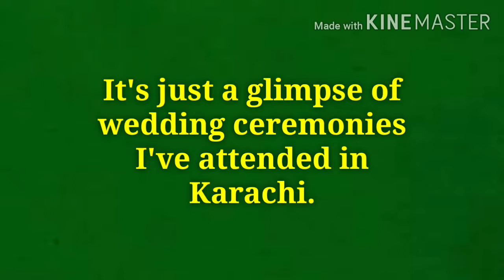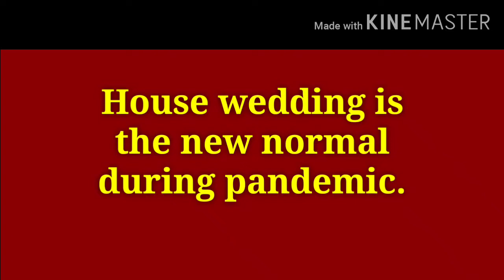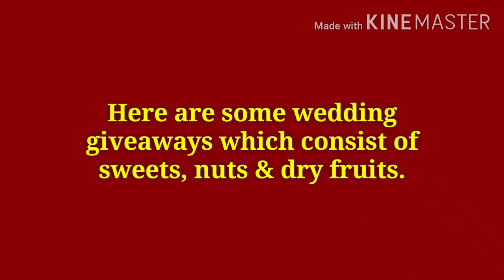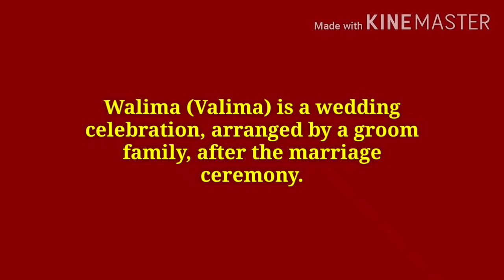Filipina's Pakistani Wedding Experience ~ Filipino In Pakistan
Filipina's Pakistani Wedding Experience
Filipina In Pakistan/Pinay In Pakistan
Pinoy In Pakistan/Pinay In Karachi
Pinoy In Karachi/Filipina In Karachi
Karachi Wedding Compilation
New Normal House Wedding In Pakistan
Karachi House Wedding In Pandemic
Filipino Living In Pakistan/Philippines Pakistan
Filipino In Pakistan/Filipino In Karachi
Filipino Family Living In Pakistan/Filipina In Pakistan
Filipino Pakistani Family In Pakistan
Filipina Married To Pakistani/Filipina In Karachi